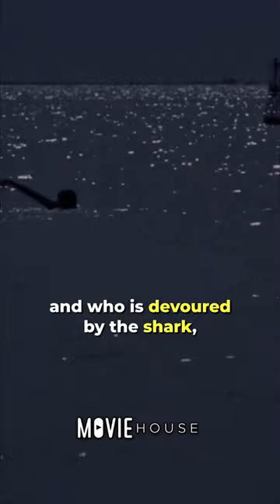Did you know that in Jaws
Did you know that the actress who played Chrissie Watkins in Jaws is a model? Chrissie Watkins, the terrible skinny dinghy we see in the opening sequence and who is devoured by the shark, is portrayed by Susan Backlinie. The filmmaker suggested Backlinie to director Steven Spielberg because she was a swimwear model rather than an actress. Backlinie had to put forth a lot of effort when filming that opening segment. Backlinie was re-recorded in post-production after Spielberg wasn't satisfied with her live cries and water was poured down her neck to create the gargled sound heard in the movie.